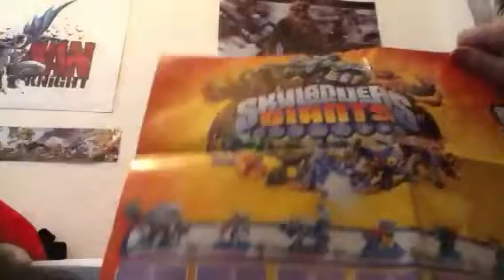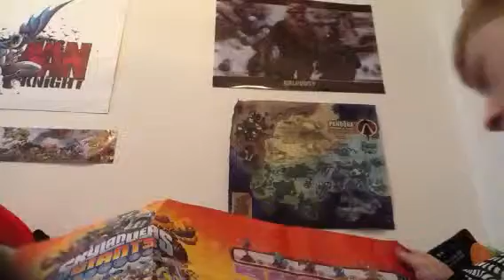Skylanders giants un boxing